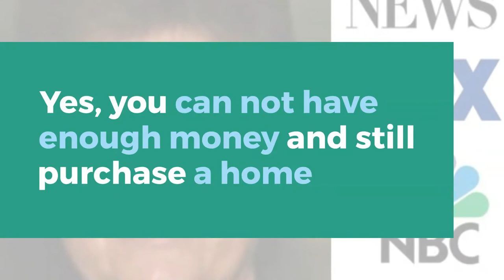Buying a home with No Downpayment Money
Can't find money to buy a home?

We have found a solution for many that have no money or not enough for a downpayment

Lets make this clear...
You must be preapproved for a loan with a Registered Mortgage Broker.

This is an example of a recent family buying a home.
This family Purchased a Home For 300k
Their lender created a First Mortgage for 285,000
Second Mortgage for 15,000

He also helped the family with credit repair and closing cost assistance

If you want to buy a home and don't have Downpayment money, you are going to have to call or text.

All Buyers Must Be Approved by a Registered Mortgage Broker